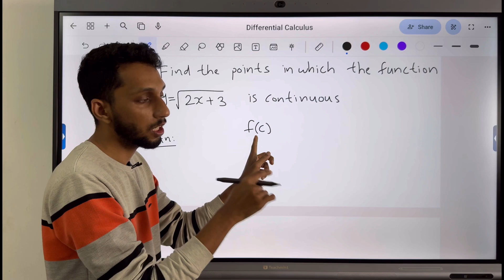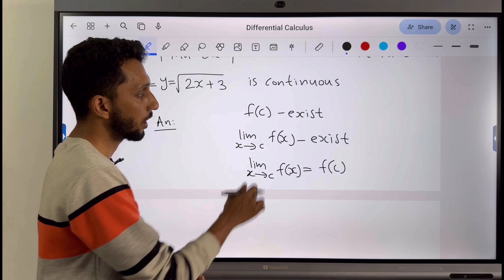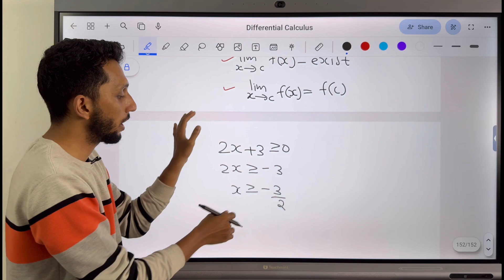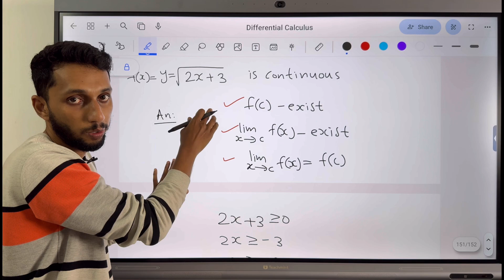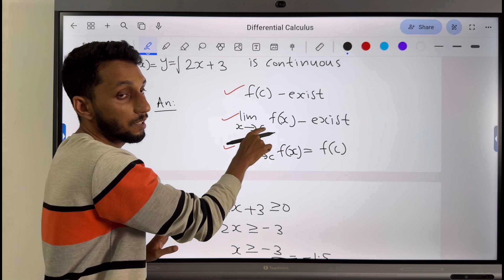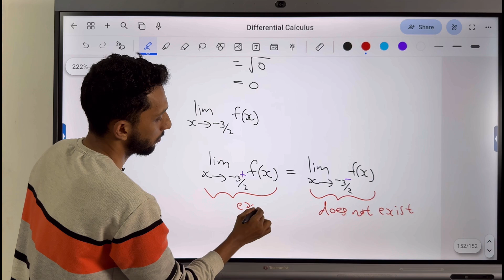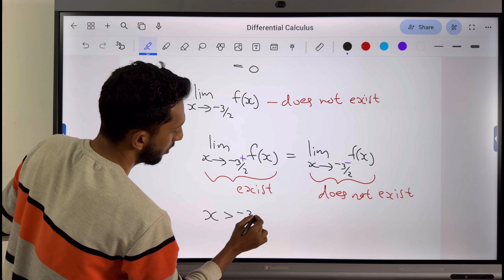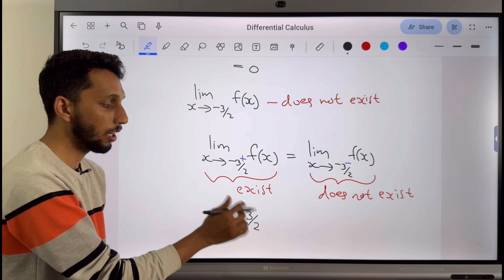Differential Calculus Exercise | Continuous function | 4 Year degree BSc Maths | Calicut University